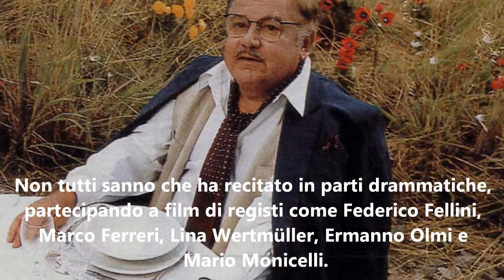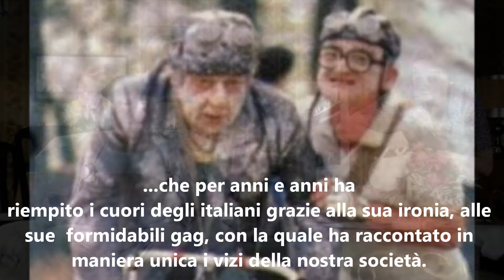Paolo Villaggio (Rag. Fantozzi)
Paolo Villaggio si è spento a 84 anni.
L’attore è morto per complicanze del diabete. A spiegarlo i due figli all’esterno della clinica romana Paideia, dove l’attore é deceduto nelle prime ore di oggi. “Aveva il diabete e si è curato poco e male” ha detto la figlia Elisabetta.